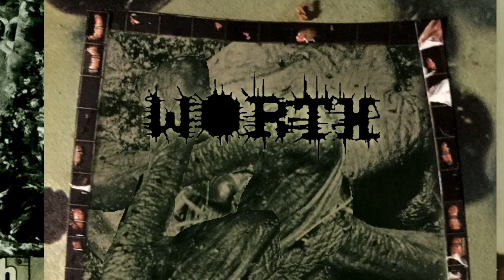Worth "Ruination Assessment" 3"CD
FA-CD-110
American harsh noise unit Worth has been gaining name in the scene. One full length LP, handful of hard to find tape releases as well as CDR release. Now Freak Animal is proud to present first actual pro-pressed, real CD release. 20 minutes of harsh noise in the way Worth is known for: Sleazy, physical, carefully crafted rusty and juicy textured. Slow paced dragging of industrial waste. At the same time painful but utmost ear-candy for the harsh noise heads!